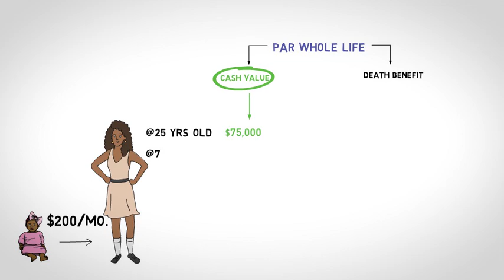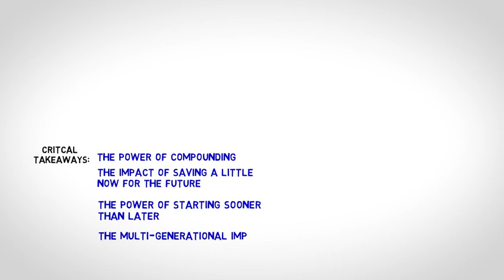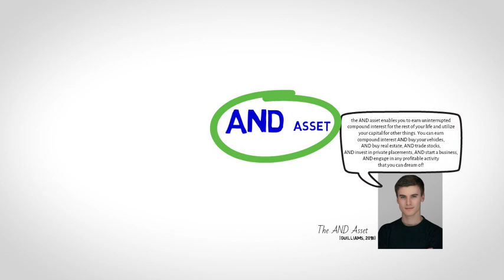Uncovering Hidden Wealth: Discover What Whole Life Insurance Can Do For You!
Child Millionaire, Chapter 4 (Part 2). Time + Compounding +Whole Life Insurance

✅  About infineo.

infineo is digitising the $3+ trillion legacy life insurance industry, creating massive efficiency by utilising technologies such as the blockchain and AI.